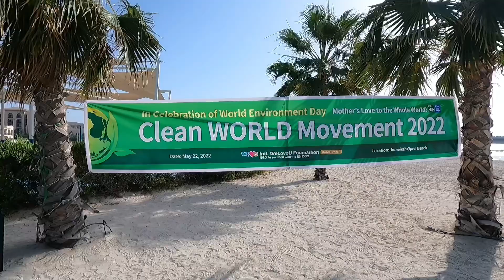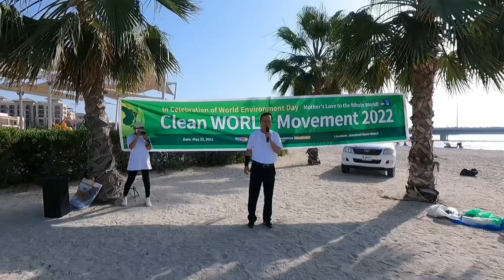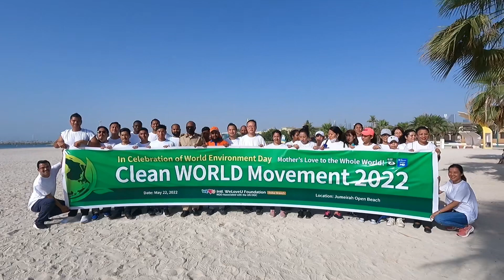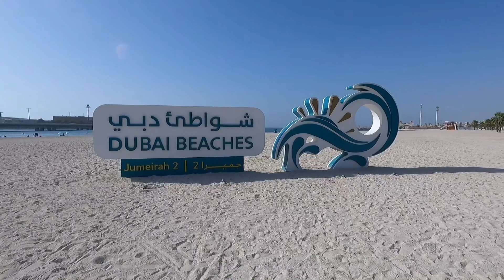Clean World Movement 2020